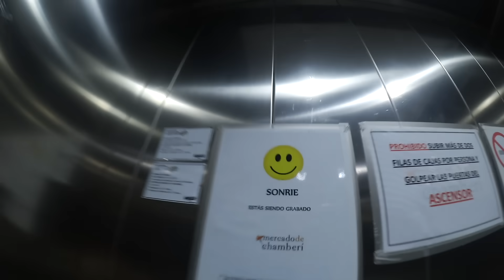probando cosas nuevas en mis 20s 👩🏼‍🎨✨🍓 hobbies, recetas & deporte | irene rain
¿cuándo ha sido la última vez que has probado algo por primera vez? hoy intento buscar nuevos hobbies, probar nuevas recetas y deportes :)

*si has llegado hasta aquí comenta con una gotita de agua 💧*